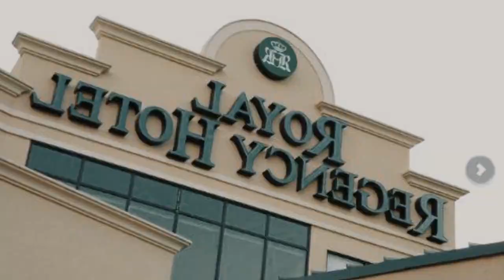The Royal Regency Hotel Review - Yonkers , United States of America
The Royal Regency Hotel

Located 8.9 mi from the Bronx Zoo, this Yonkers hotel is 30 minutes’ train ride to Manhattan. Guests can enjoy on-site dining at Venue Lounge and free WiFi is available.
Each room at the Royal Regency Hotel includes a cable TV and a desk. The rooms also come with a coffee machine and there is a hairdryer in the private bathroom.
A business center and a fitness center are available to guests staying at the Royal Regency. The 24-hour reception can provide assistance anytime and room service is also available.
The Empire City Casino at Yonkers Raceway is 3 mi from the hotel. The Hudson River Museum is 10 minutes’ drive away.